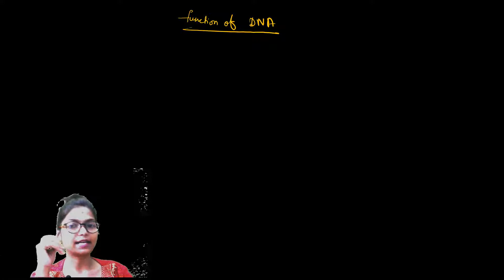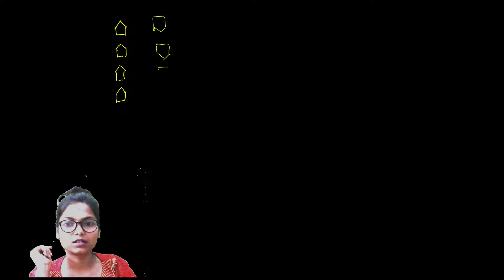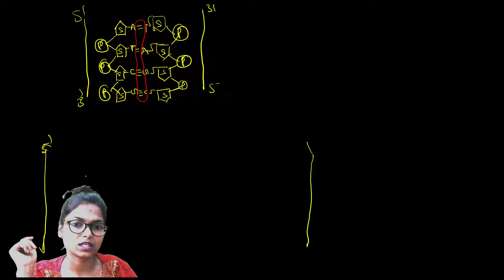Bsc.par3 || GENETICS || DNA (part2) || by Manisha maam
Bsc.part3rd lecturer series:-
Bsc part 3 ZOOLOZY lecture/ cell biology / biocchemistry / physiology ( mammals) / endocrinology / genetics /economic zoology evolution/ zoogeography.

Bsc part2nd  lecture series:-

Bsc part 2 ZOOLOGY lecture/ amphioxus and its affanity/ accessory respiratory organ in fish/biting apparatus and biting mechanism of snake ...

CSIR NET JRF LIFE SCIENCES LECTURES:-